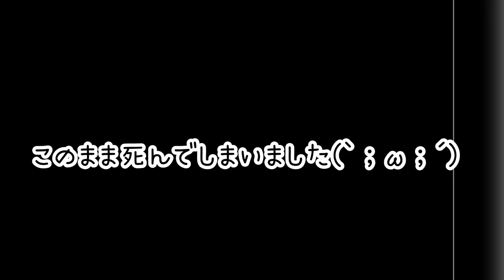貝殻を持つ不思議なタコ！タコブネアオイガイが殻を脱いで出ていく瞬間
鉄腕DASH、ダッシュ海岸にて動画提供させて頂いたアオイガイ、タコブネが殻を脱いで行くところが撮れました。
やっぱり長期飼育は難しい……

申し訳ございませんが採集場所、個人の居場所が特定出来る様なコメント、攻撃的なコメントの記入などは削除させていただきます。

【ガサガサリスト】